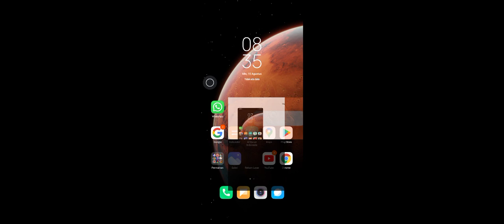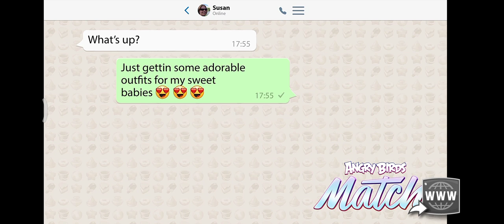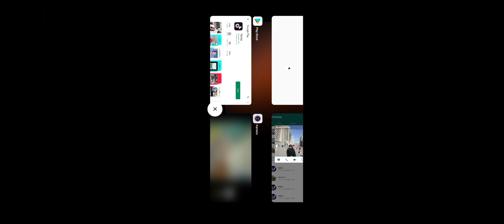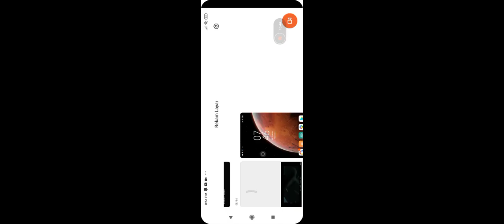alvaro main angry birds